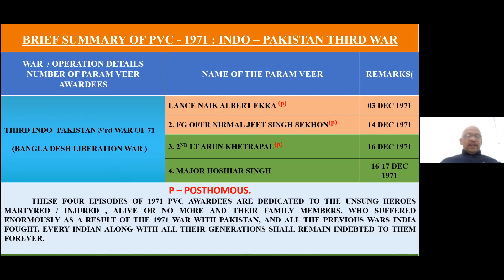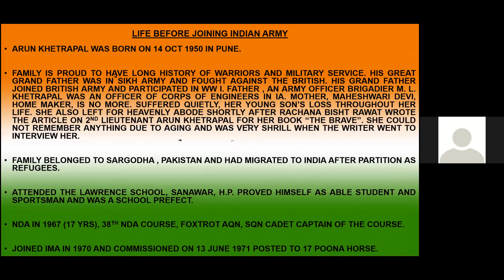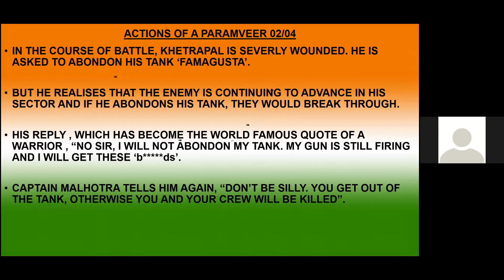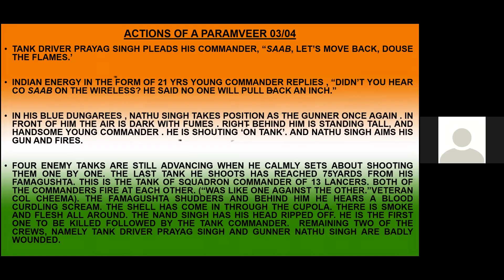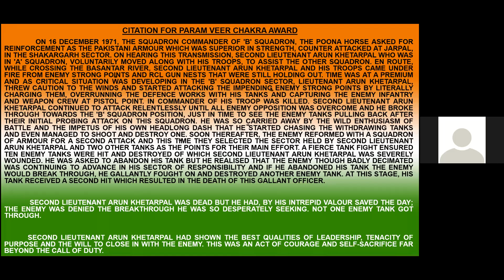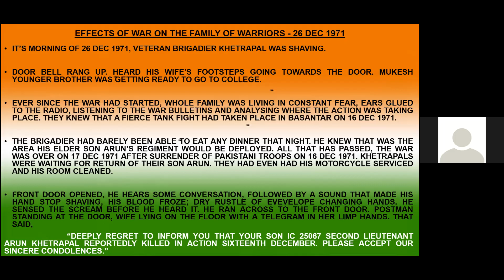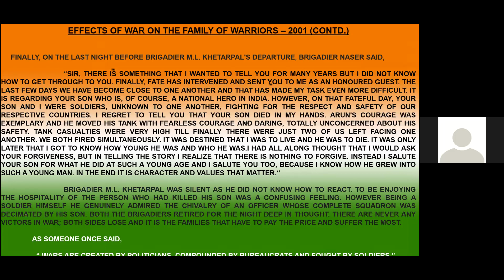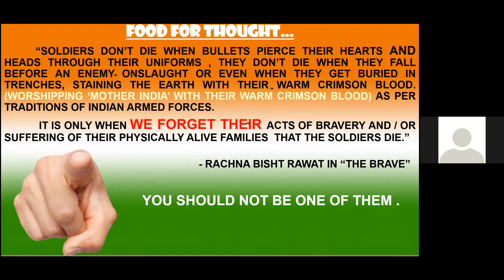भारत के परमवीर-भाग 15 - 2nd Lt. Arun Khetrapal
⚔️🇮🇳 भारत के परमवीर 🇮🇳⚔️
दिल से निकलेगी न मर कर भी वतन की उल्फ़त, मेरी मिट्टी से भी ख़ुशबू-ए-वफ़ा आएगी। ऐसे अनगिनत वीरों की जन्मभूमी है ये भारत देश मेरा.. इसी भुमी के कुछ शुरवीरो ने अपने देश की लिए अविस्मरणीय..अद्वितीय साहस तथा परम शूरता का परिचय दिया है..
ऐसे शूरवीरों को हमारे भारत के द्वारा परम वीर चक्र से सन्मानित किया जाता है..
इस गौरवशाली परंपरा को याद करते हुए Indo Science Education Trust, Pune आपके लिये प्रस्तुत करते हैं 1947 से 1999 तक परम वीर चक्र से सन्मानित किये गऐ 21 जाबाज़ों की जीवन गाथा
            "भारत के परमवीर"

वक्ता- वक्ता - वेटरन ग्रुप कॅप्टन श्रीकांत वालवडकर
Speaker - Veteran Group Captain Shrikant Walwadkar
Ex Commandant Sainiki School, Tasgaon

समय - 15 नव्हेंबर 2020 से हर रविवार शाम 5 बजे
Schedule - From 15 November 2020 Every Sunday at 5pm